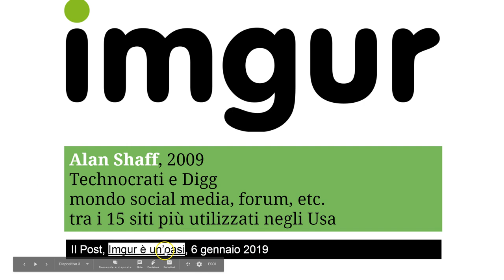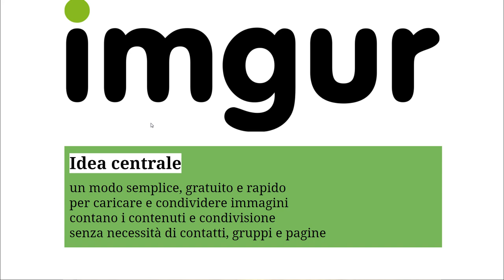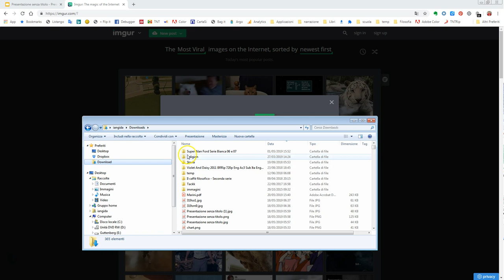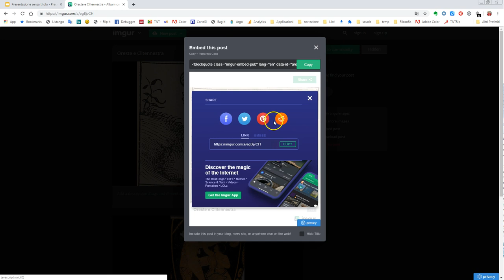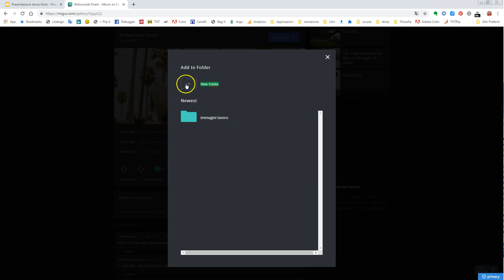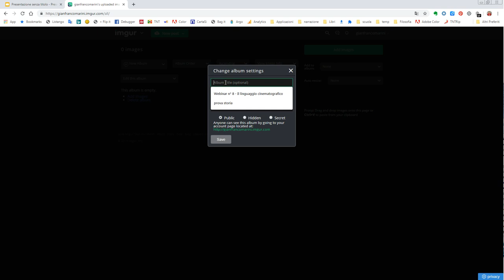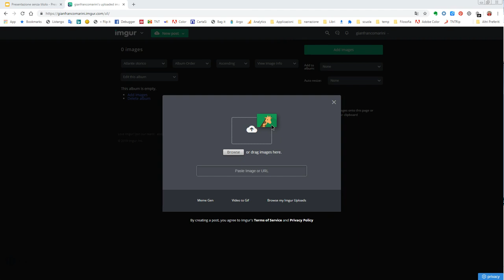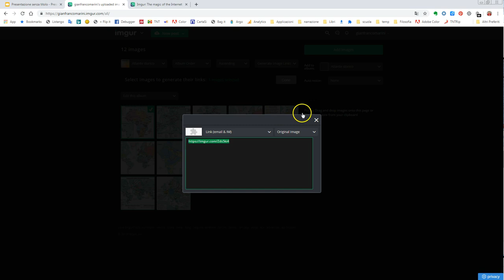Guida all'uso di Imgur: immagini, gif animate e meme - 1^ parte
Una video guida divisa in due parti su Imgur, un social gratuito per archiviare e condividere immagini e creare gif animate e meme. Si tratta di uno dei migliori servizi di hosting di immagini del web. In questa prima parte la storia e la logica su cui è costruito Imgur: "caricare e condividere immagini nel modo più rapido e semplice possibile. Inoltre: come editarle e come creare album.